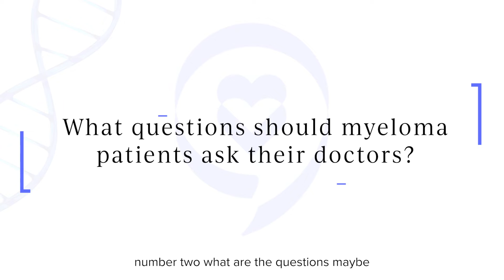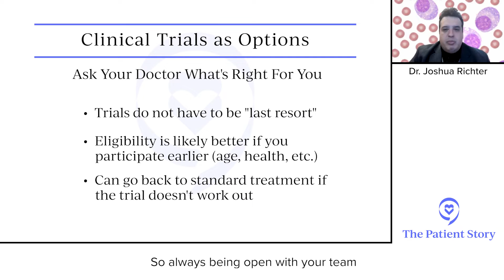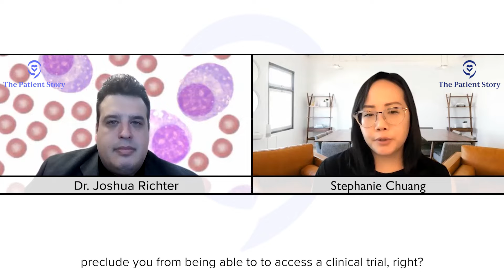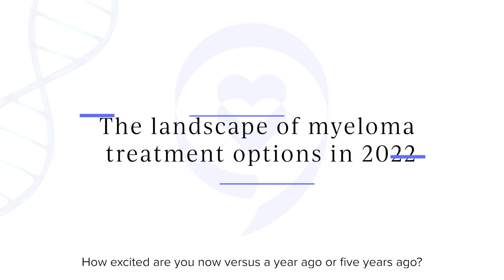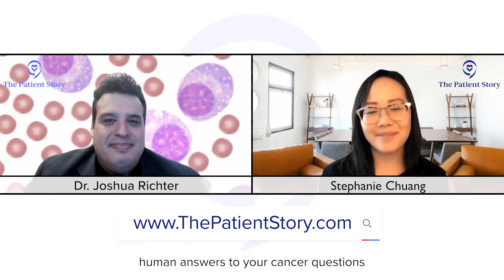Questions to Ask My Doctor about New Myeloma Treatments | Dr. Joshua Richter | The Patient Story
There are so many promising new therapies and combinations being studied in clinical trials for multiple myeloma patients, especially those who’ve relapsed and are looking for more options. Dr. Joshua Richter, myeloma specialist at Mt. Sinai (NYC) gives his recommendations on the questions patients and caregiver should be asking their doctors to ensure they understand the best treatment (options) for them.

In this Series: Our video series with Dr. Richter covers the latest updates following the biggest blood cancer/disease conference (ASH) held at the end of 2021 that looked forward to emerging and promising treatments in clinical trials in 2022 and beyond.

Featuring: Dr. Joshua Richter, Director of Multiple Myeloma at the Blavatnik Family-Chelsea Medical Center, Mount Sinai (NYC)

Contents of this video:

00:00 - Intro
00:37 - What questions should myeloma patients ask their doctors?
03:06 - The landscape of myeloma treatment options in 2022